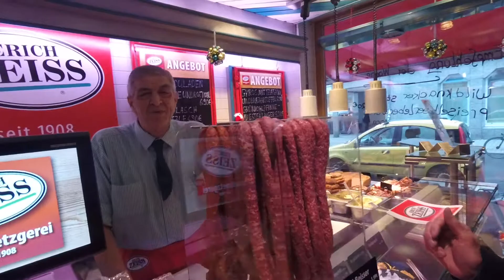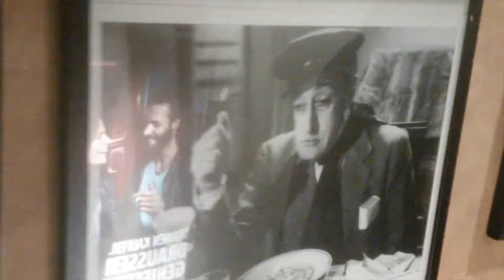Unterwegs mit Peter Schröder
Film: Johannes Lehnen